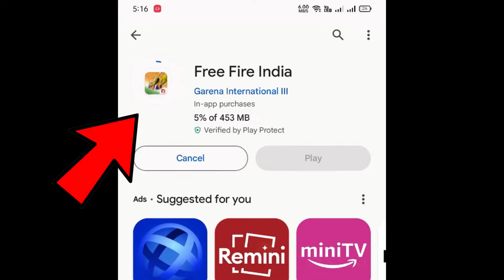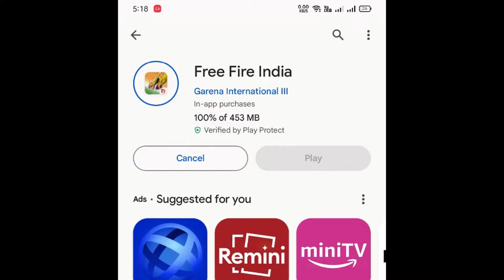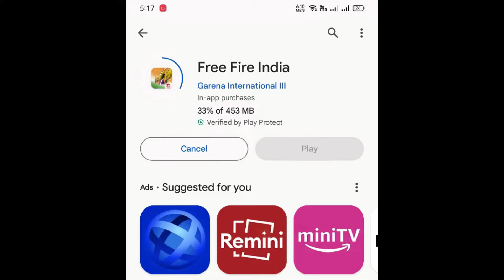Free Fire India Kab Aayega || Free Fire India Launch Date || Free Fire India Kab Launch Hoga 👑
Free Fire India Kab Aayega || Free Fire India Launch Date || Free Fire India Release Date

free fire india launch confirm date
free fire india kab ayega confirm date
free fire india launch news
free fire india launch on 26 january
free fire india launch ob43 update